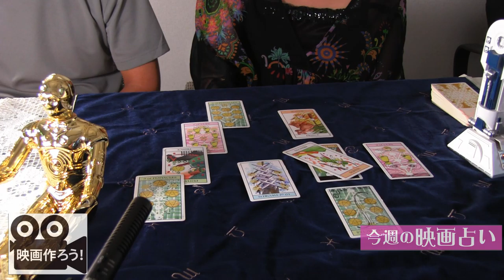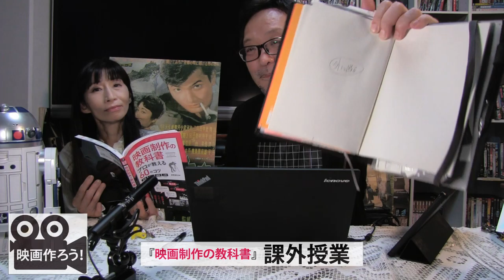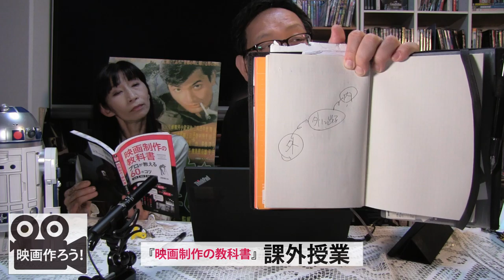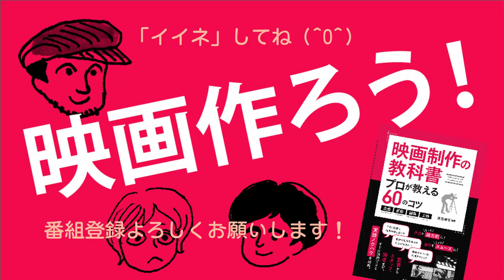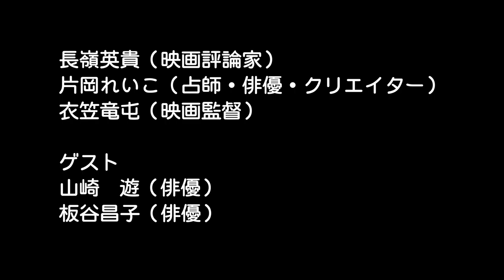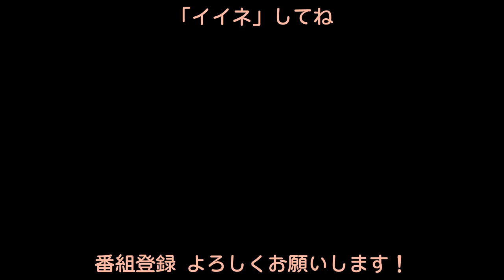『映画作ろう！』020 【長嶺の映画スター特集】世紀の天才コメディアン、チャーリー・チャップリン！【衣笠の物語り発想法】5分で世界を変えるアイデアを出す方法【れいこのタロット】恋愛を占う！毎週更新！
（7月収録）映画作りは思ってるよりカンタン！あなたも面白い映画が作れる！「映画作ろう！」は、ナガミネ君の「シネマトークパラダイス」、れいこさんの「今週の映画占い」、キヌガサ君の「『映画制作の教科書』課外授業」で構成された、映画作りを応援する盛りだくさんの番組です。番組登録よろしくお願いします！
今週からいよいよ、物語り発想法に欠かせないタロット講座始まります。ついでに占いで開運しちゃおう！

00:29　オープニング
02:52  　ナガミネ君の「シネマトークパラダイス」映画解説
15:22　れいこさんの「今週の映画占い」
25:25　キヌガサ君の「『映画制作の教科書』課外授業」映画の作り方
33:43　エンディング

Anyone can make movies
You can make great movies

『映画制作の教科書　プロが教える60のコツ〜企画・撮影・編集・上映〜』 Amazon.co.jp

ゲスト　山崎游（俳優）　板谷昌子（俳優）
協力　プロジェクトコア

 オープニングテーマ『新幹線に乗って』（曲・詩/中井亜樹　演奏/ダイヤモンドチチ　ボーカル/中井亜樹）
エンディングテーマ『ごめんね』（曲・詩/片岡れいこ　演奏/ダイヤモンドチチ　ボーカル/中井亜樹）

★片岡れいこ　京都在住のクリエイター、俳優、占い師、版画家。京都市立芸術大学卒業後、広告代理店、英国留学を経て、デザインや書籍の執筆、編集を手がける。近年、自身でも総合芸術である映画制作にたどり着き、監督として活動中。代表作『人形の家』。
※番組内のタロットカードはアートショップニコラまで
※対面鑑定はエンソー迄　・8月30 / 9 月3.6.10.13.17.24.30京都大丸7Fエレベーター横

　78 枚のカードのすべてがわかる』

16 歳から映画を作り続けるかたわら、プログラマーとして勤務したのち、コンシューマーゲーム企画開発なども行う。
▼監督作品
『映画制作の教科書　プロが教える60のコツ〜企画・撮影・編集・上映〜』